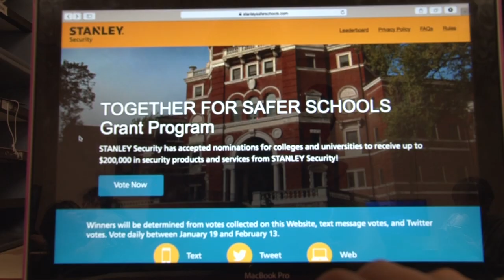LSU Strives for Security Grant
TigerTV reporter Sarah Lofdahl shows LSU's efforts in striving to win the Stanley Security Grant.